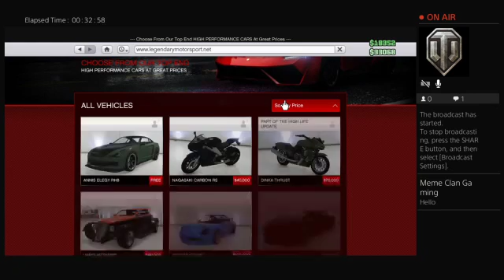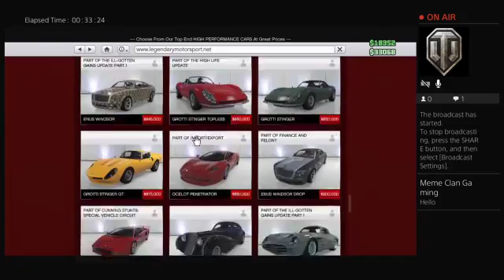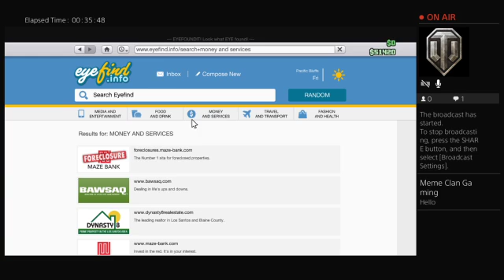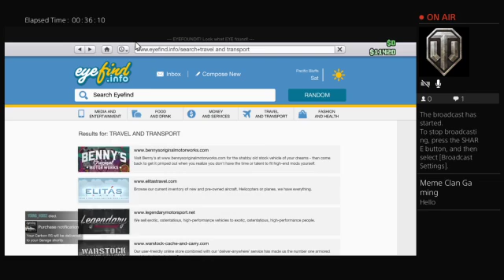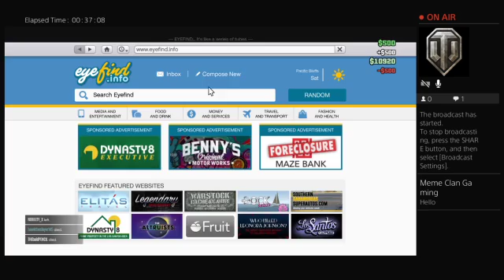Gta 5 gameplay live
hey guys i hope you like my new gaming channel  i will catch you on ps4 and cs:go or garrys mod